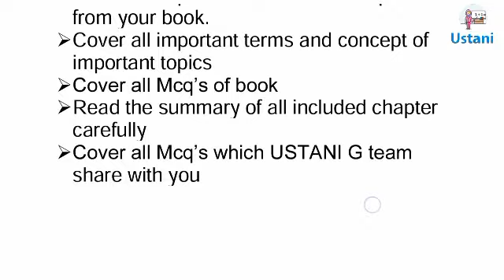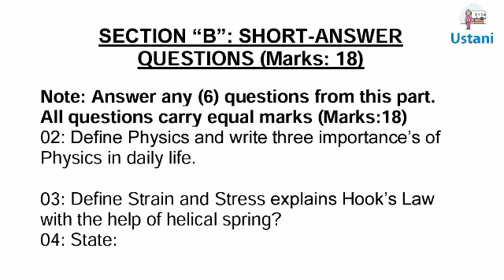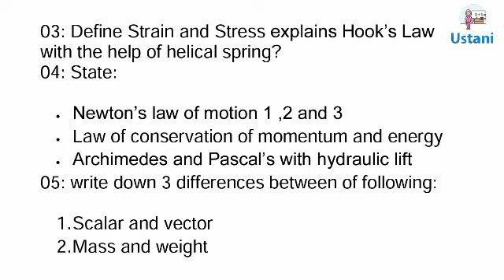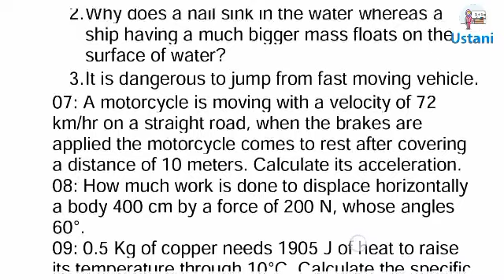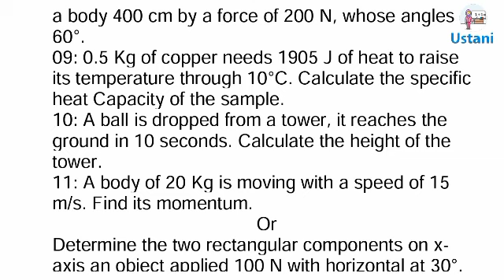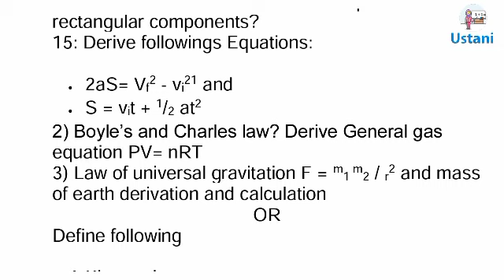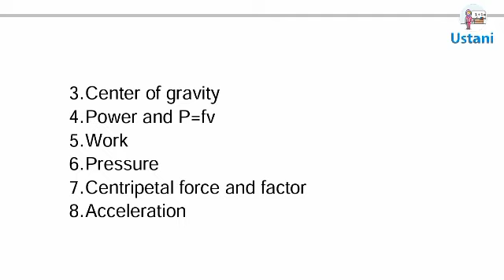9th Class Physics Preliminary Exam paper 2021 Karachi board by Ustani g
9th Class Physics Guess Paper 2021|| Most Important Questions Karachi board by Ustani g
Target paper 9th &10th Class

9th Class Physic MCQs